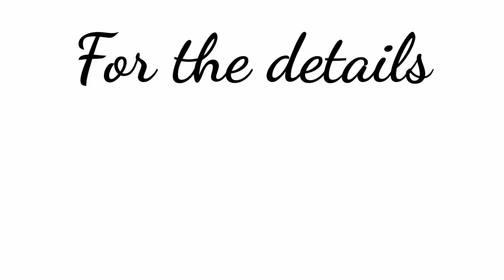Ready for Occupancy